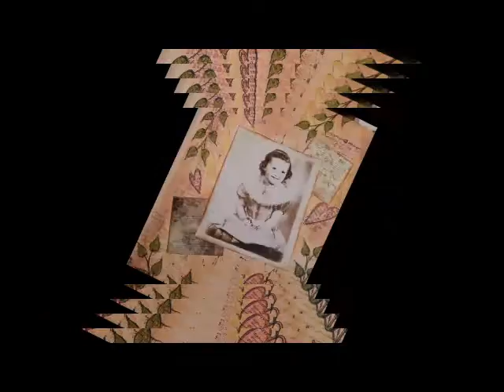HM My Girl